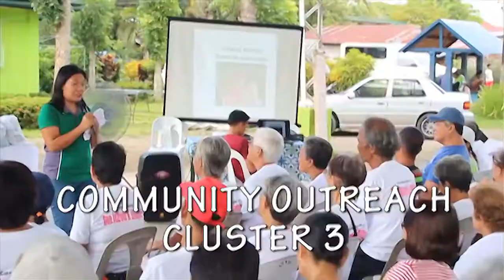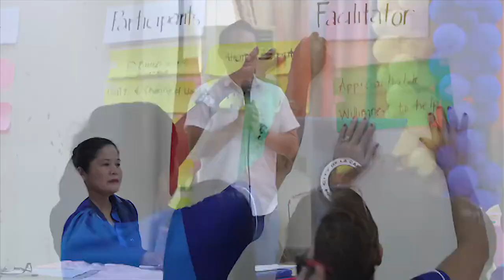Civil Service 119th Anniversary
La Carlota City celebrated the 119th Civil Service Month in September 2019 starting with the opening program on September 6 and closing with a culmination program in September 27.